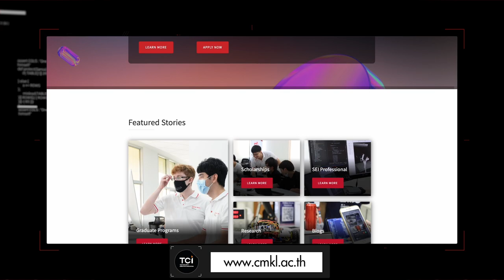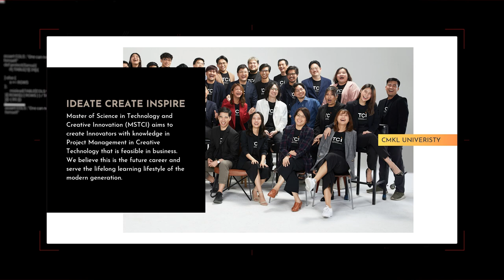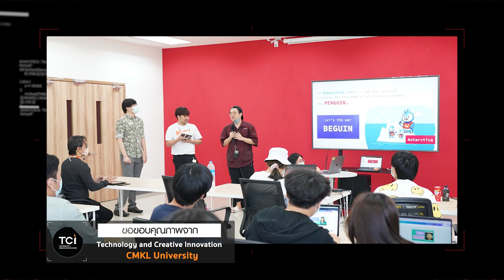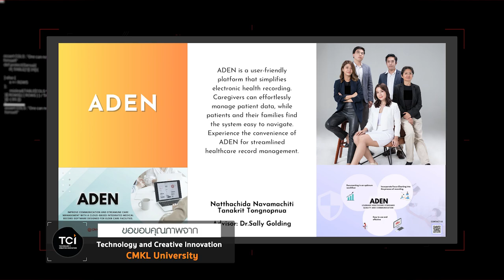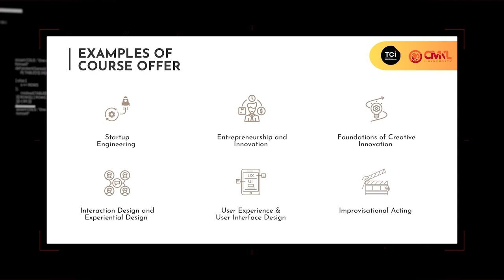กัลย์ยุทธพงศ์ นพคุณ | หลงมา Talk! Special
กัลย์ยุทธพงศ์  นพคุณ  Assistant Program Director of TCI Programs
แนะนำหลักสูตรใหม่  หลักสูตรปริญญาโท Master of Science in Technology and Creative Innovation (MSTCI)